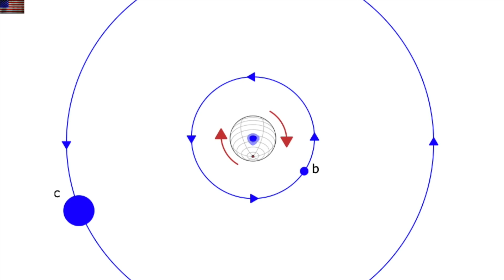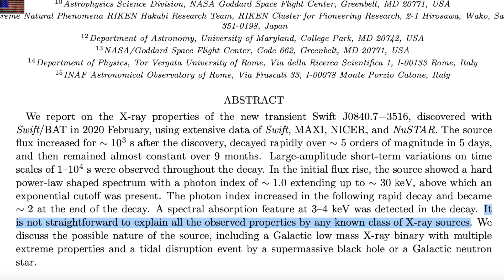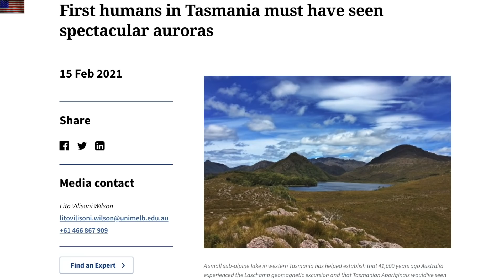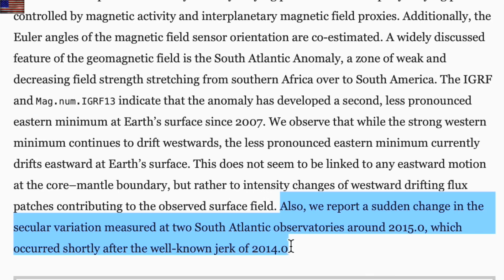Extinction from Nature - Not Humans, Tricky Nova, Backwards Star | S0 News Feb.17.2021